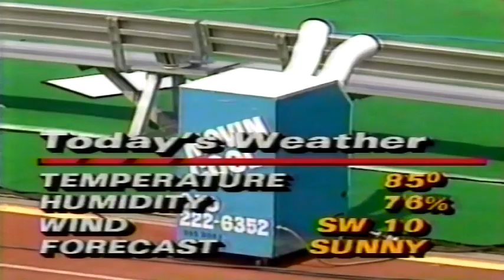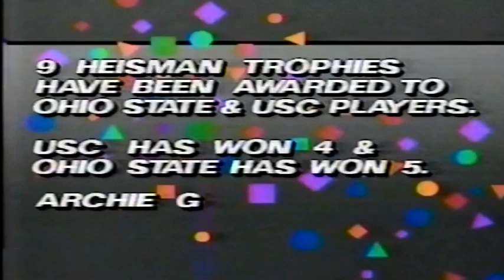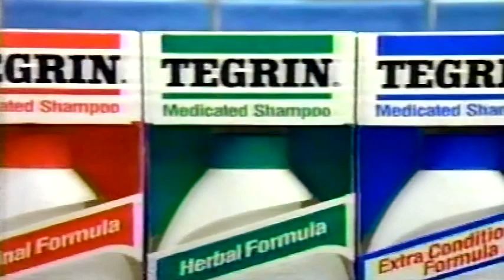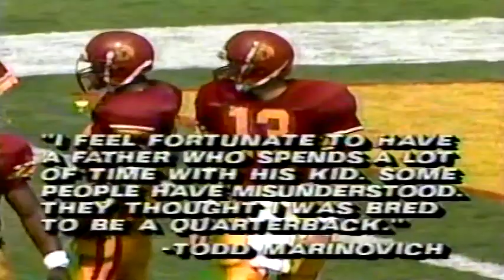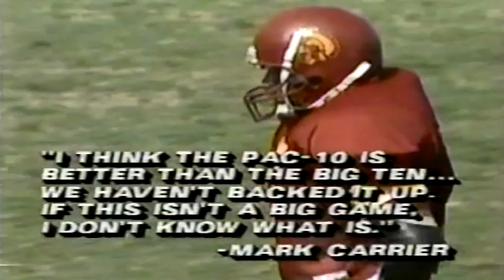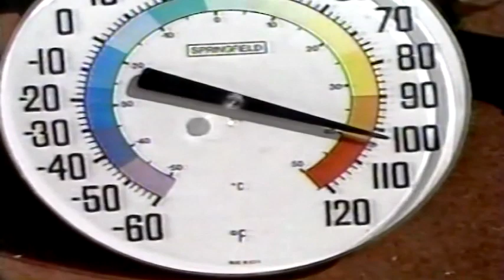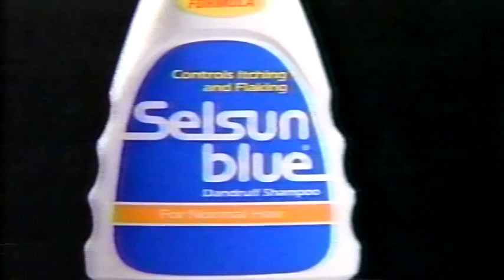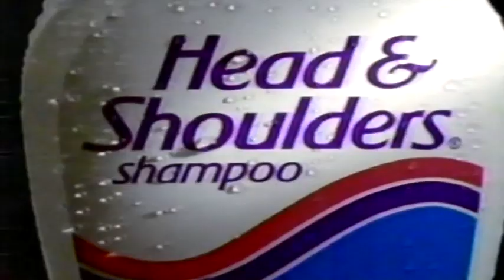September 23, 1989 - #25 Ohio State @ #12 USC